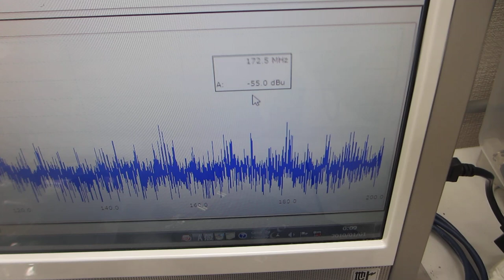超音波プローブによるスイープ発振制御技術ーーオリジナル超音波システムの開発技術ーー（超音波システム研究所）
３０Ｗ程度の出力でも
３０００－５０００リットルの水槽内に

‹‹具体例››
１０次、３０次、１００次・・・高調波の発生を実現が、

　１）共振現象と非線形現象
　２）相互作用と各種機器・部材・・の音響特性
　３）音と超音波と表面弾性波
　４）低周波と高周波（高調波と低調波）
　５）発振波形と出力バランス
　６）発振制御と共振現象（オリジナル非線形共振現象（注１））
　７）装置固有の振動モードとスイープ発振条件
　８）スイープ発振とパルス発振の組み合わせ
　９）環境による振動モード（床面、自動車、電車、・・による振動現象）